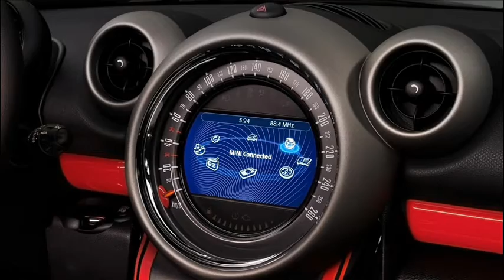2013 Mini Countryman John Cooper Works on 18" 4WD 1.6 Turbo 218 cv 28,5 mkgf 225 kmh 0-100 kmh 7 s